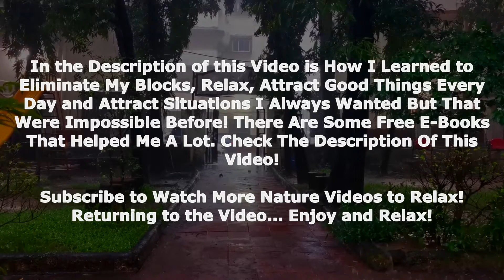relaxing rain to fall asleep